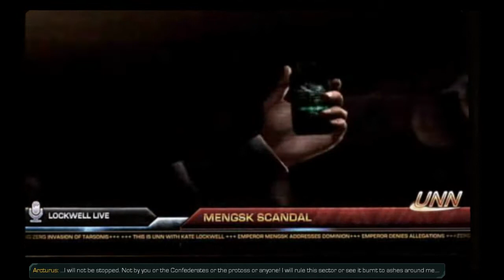StarCraft II - Wings of Liberty Cinematics [06]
Hearts and Minds.

(Backstory: We took over the Dominion's flagship in vehicular warfare, the prototype called Odin, which is an improved version of the Thor. We used it to broadcast an old recording of the destruction of Tarsonis, illustrating the betrayal of Menks towards Kerrigan, Raynor and the Terrans in general.)

JonKo-